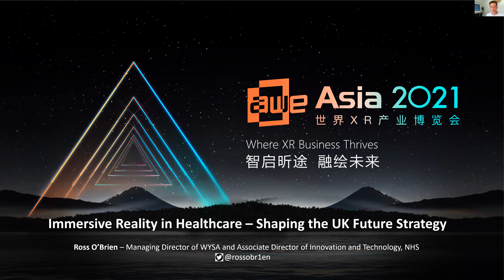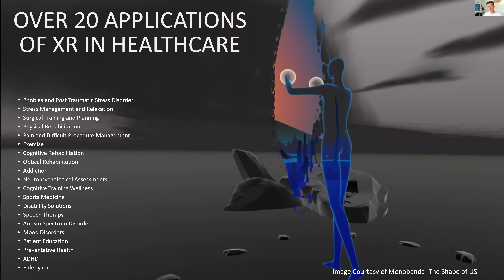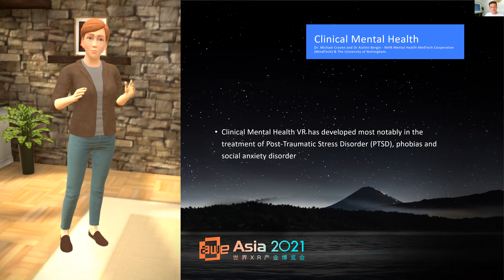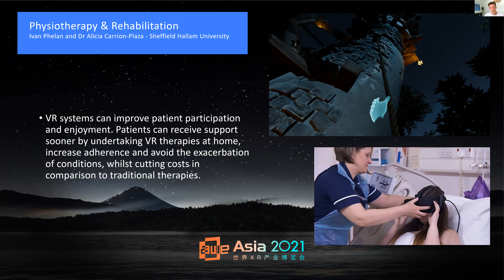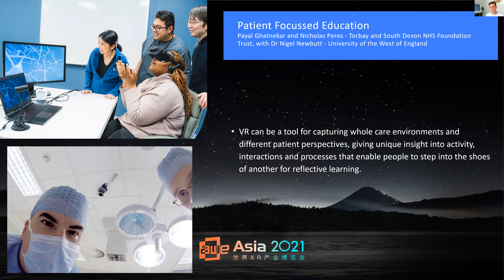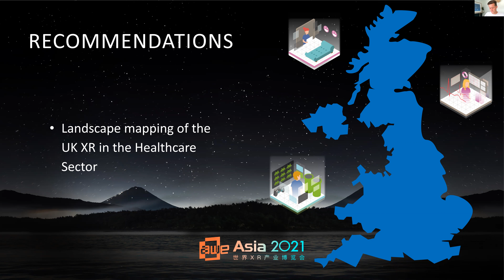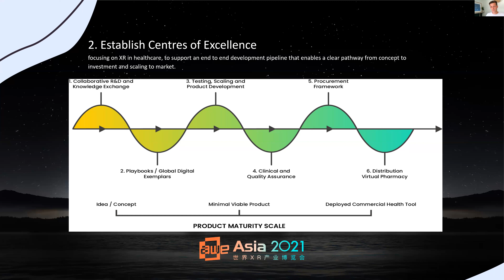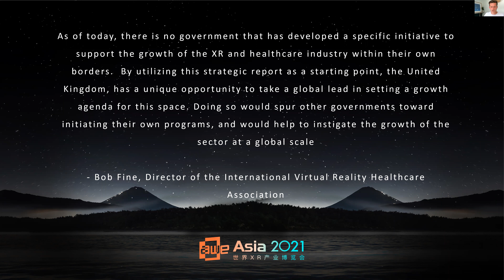Immersive Reality in Healthcare - Shaping the UK Future Strategy, by Ross O'Brien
This video was featured at AWE Asia 2021 Global 3D Virtual Expo.

Ross O’Brien, Director of Innovation and Technology at the National Health Service, on immersive reality in healthcare and it's place in shaping the UK's future strategy.